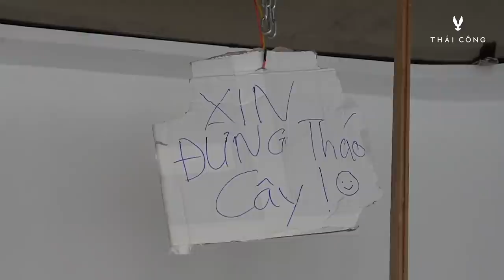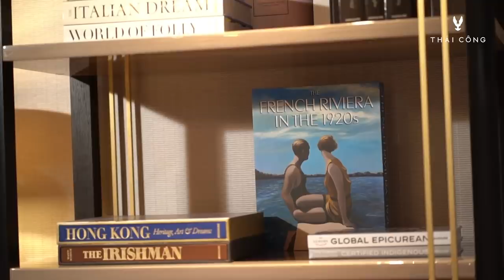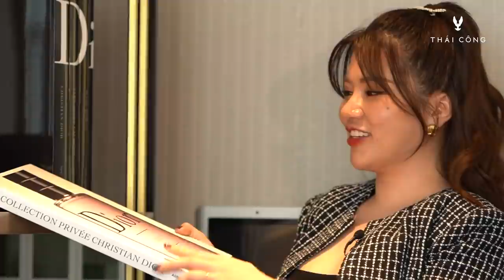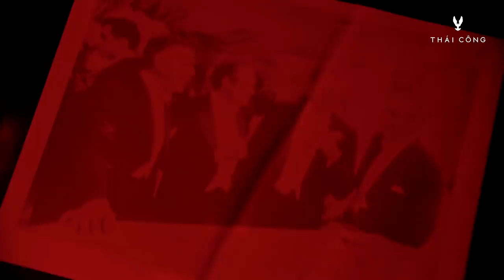SKY VILLA Tập 5 # Thái Công dẫn Shynh về nhà!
SKY VILLA cuối cùng cũng đã hoàn thiện! Sau suốt quá trình nhiều tháng Thái Công và team làm việc, để có công trình “chìa khoá trao tay” này, hôm nay, Shynh lần đầu tiên được thấy ngôi nhà của mình. Shynh đã rất bất ngờ và chia sẻ: “Như anh Thái Công đã nói, thực tế sẽ đẹp hơn hình 3D. Anh đã giữ đúng lời hứa của mình. Shynh thật sự rất hạnh phúc và cảm thấy quyết định tìm đến anh Thái Công là vô cùng đúng đắn.”

⏱ Thời gian hoạt động mỗi ngày: 10:00 - 19:00